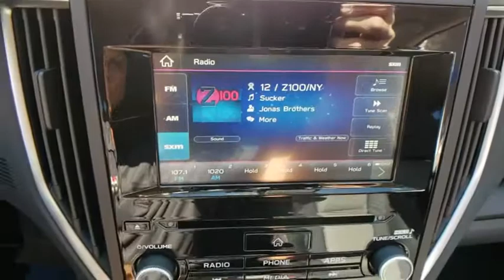2019 Subaru Crosstrek Prescott, Prescott Valley, Sedona, Cottonwood, Camp Verde, AZ S44186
Crystal Black Silica New 2019 Subaru Crosstrek available in Prescott, Arizona at Findlay Subaru of Prescott. Servicing the Prescott Valley, Sedona, Cottonwood, Camp Verde, AZ area.
2019 Subaru Crosstrek 2.0i Premium - Stock#: S44186 - VIN#: JF2GTAEC8K8390821

2019 Subaru Crosstrek Crystal Black 2.0i Premium AWD Lineartronic CVT 2.0L DOHCbrbrWelcome to Findlay Subaru in Prescott, AZ. This Crosstrek is equipped with the following options: Recent Arrival! 27/33 City/Highway MPG